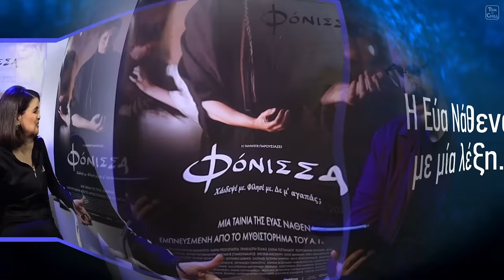Η Σκηνοθέτιδα της χρονιάς Εύα Νάθενα!